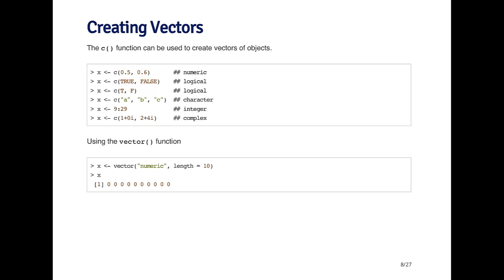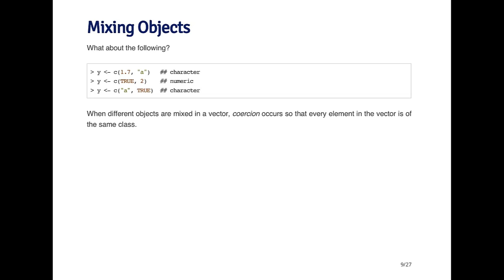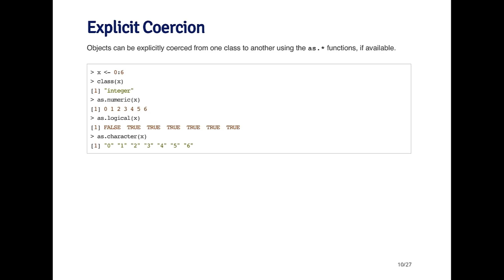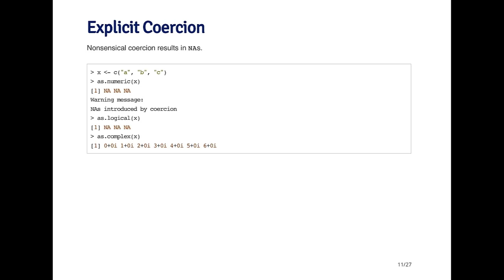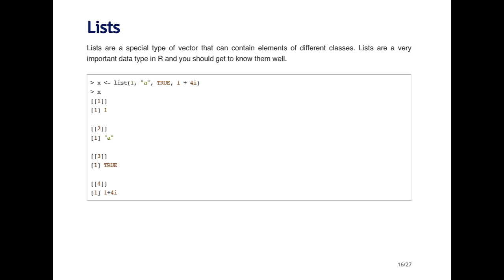R Programming - R Data Types: Vectors and Lists by Johns Hopkins University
This video is part of an online course, R Programming created by Johns Hopkins University. to get access to the full course.

About this course:
In this course you will learn how to program in R and how to use R for effective data analysis. You will learn how to install and configure software necessary for a statistical programming environment and describe generic programming language concepts as they are implemented in a high-level statistical language. The course covers practical issues in statistical computing which includes programming in R, reading data into R, accessing R packages, writing R functions, debugging, profiling R code, and organizing and commenting R code. Topics in statistical data analysis will provide working examples.